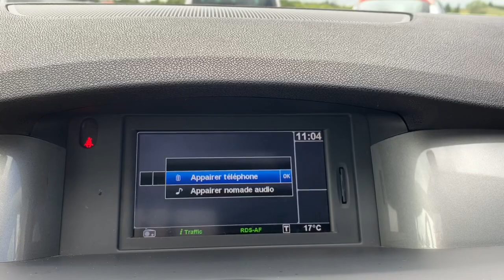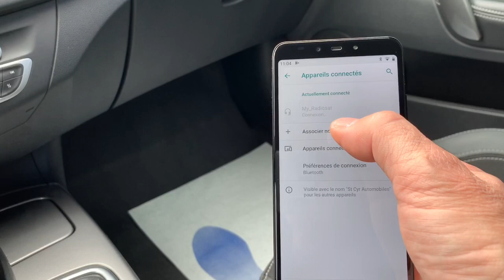Renault Kangoo, Renault Laguna 3, Megane 3, Associer son téléphone en Bluetooth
0:00 Associer un téléphone en Bluetooth
1:27 Les fonctionnalités

Renault Clio, Captur, Scenic, Kadjar,Talisman, Arkana, espace, Kangoo, Koleos, Megane, Trafic, Twingo…